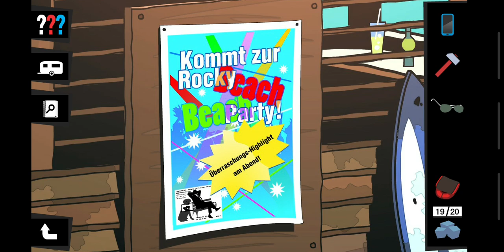Die drei ??? - und der Riesenkrake #1